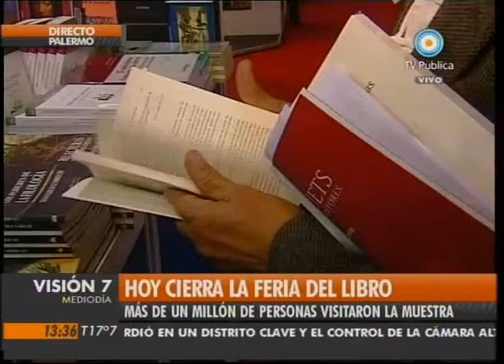Visión Siete: Se despide la Feria del Libro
Último día para aprovechar las actividades de la 36ª Feria Internacional del Libro de Buenos Aires, edición sobre la cual opina Carlos Pazos, secretario de la Fundación El Libro. Emitida por Visión Siete, noticiero de la TV Pública argentina, el lunes 10 de mayo de 2010.